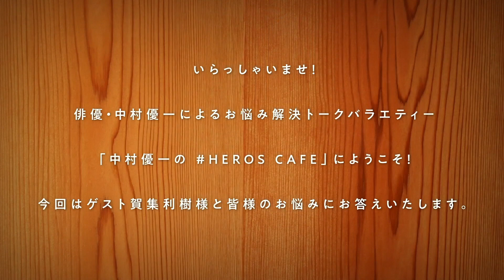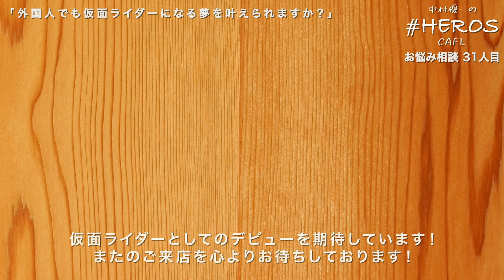【外国人でも仮面ライダーになる夢を叶えられますか？】中村優一と賀集利樹の# HEROS CAFEお悩み相談31人目【episode6】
今回の相談者は海を超えて韓国から登場してくれたキムさん！
仮面ライダーになりたい夢を持っていらっしゃるようですが日本人じゃなくても仮面ライダーになれるのか不安に思っている様子！先輩ライダーたちはどう答えるのか？

目指せ国際番組！

‹‹皆様のお悩み大募集中！››
お悩み解決トークバラエティー「中村優一の# HEROS CAFE」では皆様からのお悩み相談を募集しています！

日常のささいなお悩みから、深刻に悩んでいるけど相談相手がいない…
はたまた、「中村優一にこそ聞いてほしい！」というお悩みまで。

中村優一とD金子が全力でお応えします！ご遠慮なくお送りください！

※CAFE（生配信）では相談しにくい大人でディープな相談も賀集利樹の# HEROSBarでお受けいたします。Barへの相談希望の方は件名にBar希望と明記してください。

‹‹お悩みの応募方法››

【お名前（ハンドルネーム）】
【お悩み内容】
【ご返信先メールアドレス】

をご記載のうえ、以下のメールアドレスまでメッセージをお送りください。

◯今後の配信で、お送りいただいたお悩みを取り上げさせていただきます。
その際は、番組スタッフより事前にご連絡いたしますので、必ずご連絡できるメールアドレスをご記載ください！
◯お悩みの他にも番組へのご意見、ご感想、リクエストも募集中です。どしどしご応募ください！

※お悩み相談メッセージにて受け付けましたメールアドレス等の個人情報については、厳正に管理の上、生配信終了後に破棄致します。